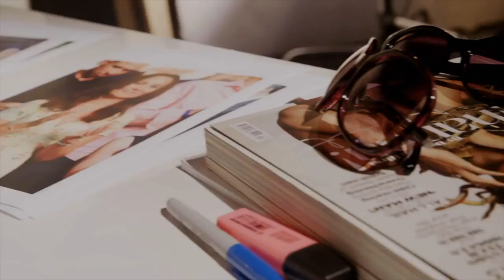FASHION | RED CARPET | NAOMI ISTED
Showreel for Naomi Isted incorporating Fashion and Red Carpet interviews with Ashley Roberts, Bollywood actress Lisa Haydon and TV Presenter Reggie Yates.